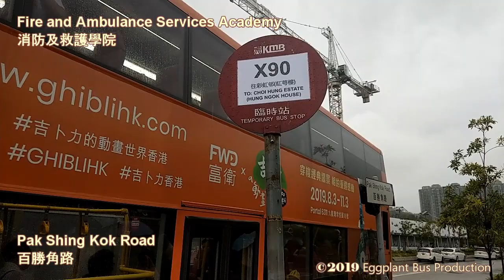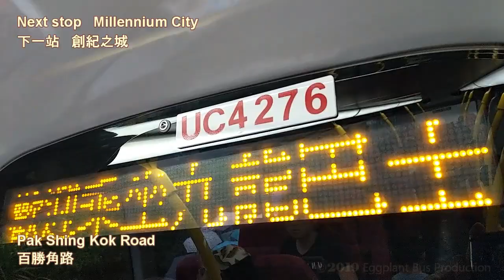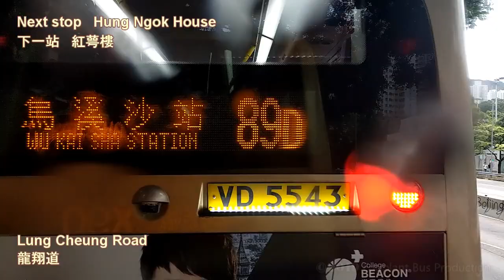九龍巴士X90線 消防及救護學院🍆彩虹紅萼樓 Hong Kong Bus KMB X90 ATENU1019 @UC4276 Pak Shing Kok🍆Choi Hung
NEW update!

Departure: 16:16
Arrival: 16:40